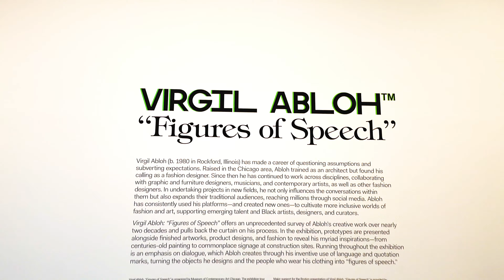"Figures of Speech" Virgil Abloh ICA Boston Vlog | Full Exhibition | OFF-White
Whats up Guys! We are checking out the Virgil Abloh "Figures of Speech" Exhibit at the ICA Museum in Boston. We did a 3 day trip to Boston to see the exhibit and it was amazing. We also checked out the Firelei Baez exhibit at the water shed and it was amazing seeing art from my own people, super inspiring.

Virgil Abloh is one of my favorite designers out there, not just because of the cool fits but also what he stands for. LMK what you think of the exhibit, and who is your favorite designer/brand down in the comments!

Song: Oh Che
Artist: SpaceboyZA